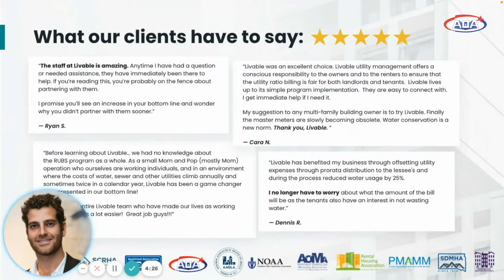You Can Help Repeal the Death Tax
Jon Coupal | Howard Jarvis Taxpayers Association

If you are a small scale apartment owner, AOA has a myriad of resources to help you manage your property more efficiently. Take a look at all of the benefits that AOA members enjoy besides the AOA Live Streams.

Stay in the know with AOA e-news. Stay in the know with the latest industry news, live streams, and more.

Does your city or county have an eviction moratorium? Come join the largest property owners protest ever! Demand that all back rent be paid by the State and/or Cities that took property without compensation!